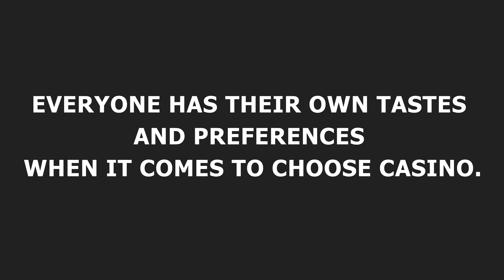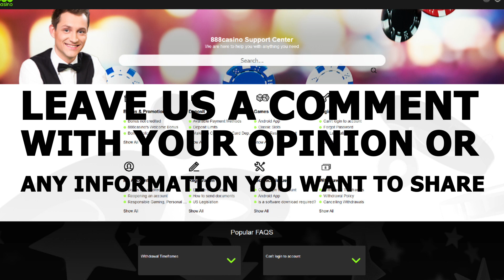What Online Casino Is The Best?